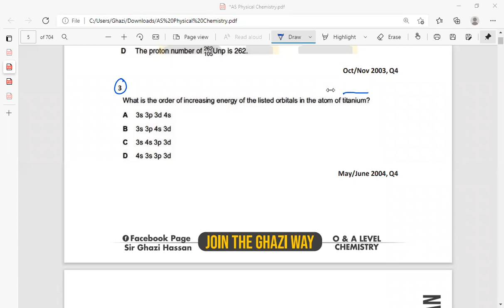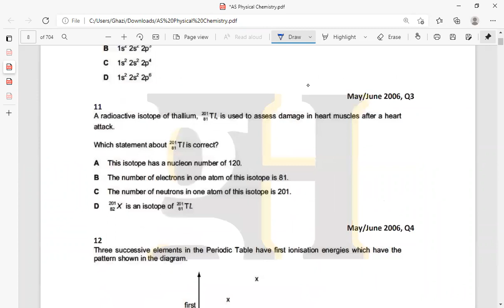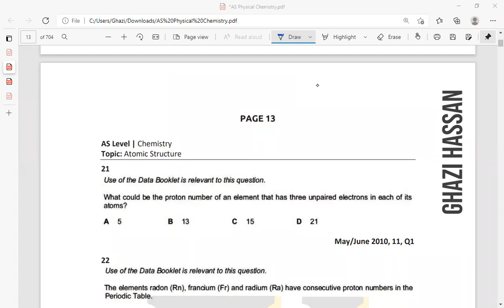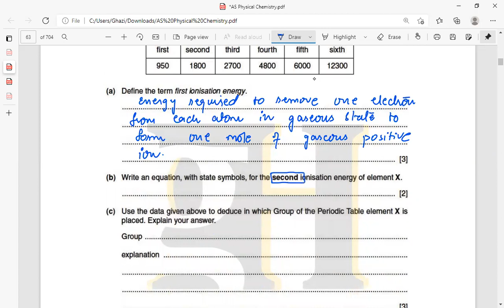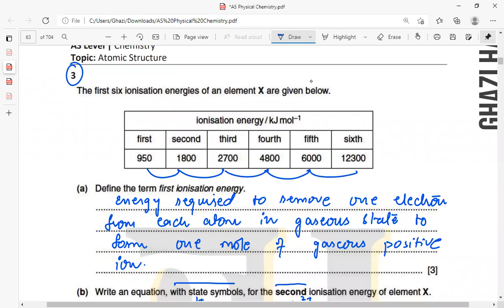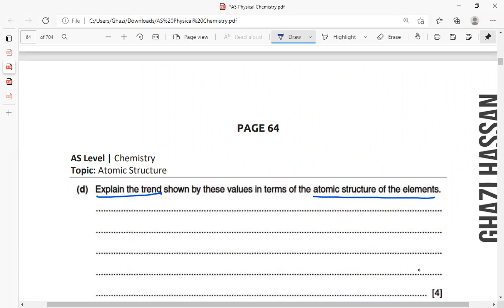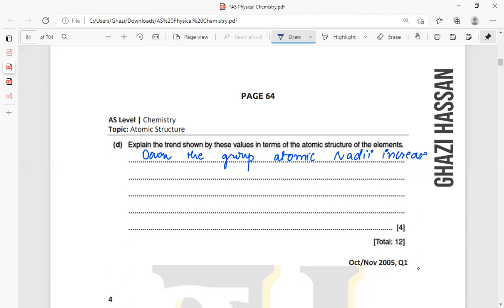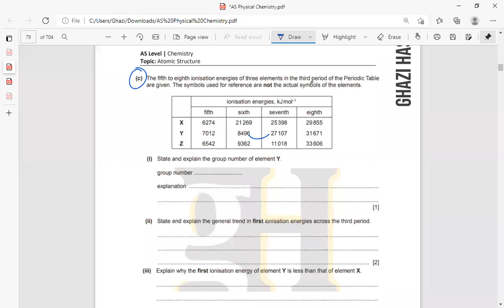Sir Ghazi Hassan - AS Chemistry - Sec D - Lecture#08 (31-08-2021)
Sir Ghazi Hassan - AS Chemistry  - Sec D - Lecture#08